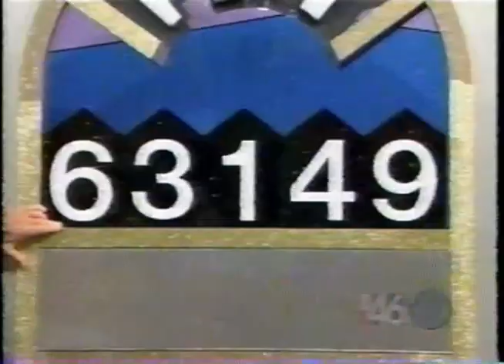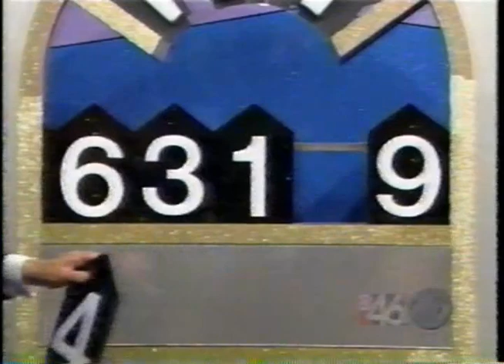The Price is Right - Squeeze Play